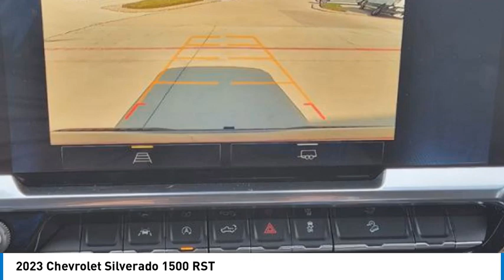2023 Chevrolet Silverado 1500 23LD1021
2023 Chevrolet Silverado 1500 RST

1400 S. Stemmons Frwy.

Heated Seats, Navigation, Back-Up Camera, Rear Air, 4x4, Turbo Charged, Alloy Wheels, Trailer Hitch, Z71 OFF-ROAD PACKAGE. RST trim, DARK ASH METALLIC exterior and JET BLACK interior. FUEL EFFICIENT 20 MPG Hwy/16 MPG City! CLICK NOW!KEY FEATURES INCLUDENavigation, 4x4, Rear Air, Heated Driver Seat, Back-Up Camera. Privacy Glass, Keyless Entry, Steering Wheel Controls, Alarm, Electronic Stability Control.OPTION PACKAGESENGINE, 5.3L ECOTEC3 V8 (355 hp [265 kW] @ 5600 rpm, 383 lb-ft of torque [518 Nm] @ 4100 rpm); featuring available Dynamic Fuel Management that enables the engine to operate in 17 different patterns between 2 and 8 cylinders, depending on demand, to optimize power delivery and efficiency, Z71 OFF-ROAD PACKAGE includes (Z71) Off-Road suspension, (JHD) Hill Descent Control, (NZZ) skid plates and (K47) heavy-duty air filter Includes Z71 hard badge, (N10) dual exhaust, (RCV) 18 bright silver painted wheels, (XCK) 265/65R18 all-terrain, blackwall tires and (NQH) 2-speed transfer case. PROTECTION PACKAGE includes (B1J) wheel house liners and (CGN) Chevytec spray-on bedliner, SEATS, FRONT BUCKET with center console (Includes (EPH) Electronic Transmission Range Selector (console mounted). AUDIO SYSTEM, CHEVROLET INFOTAINMENT 3 PREMIUM SYSTEM with Google built-in, 13.4 diagonal HD color touchscreen, includes multi-touch display, AM/FM stereo, Bluetooth streaming audio for music and most phones; featuring wireless Android Auto and Apple CarPlay capability for compatible phones, advanced voice recognition, in-vehicle apps, personalized profiles for infotainment and vehicle settings (STD), TRANSMISSION, 10-SPEED AUTOMATIC with Electronic Transmission Range Selector, (ETRS), electronically controlled with overdriveHorsepower calculations based on trim engine configuration. Fuel economy calculations based on original manufacturer data for trim engine configuration. Please confirm the accuracy of the included equipment by calling us prior to purchase.